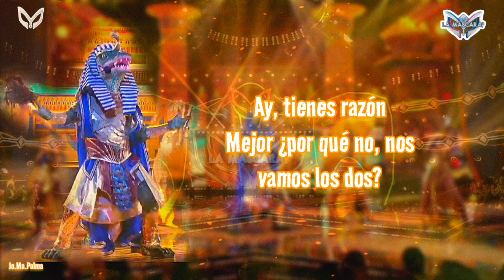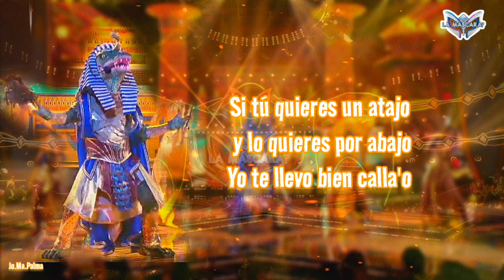⭐Rey Egipcio - Venta Pa' Ca (¿QELM? 4-T Letra Perfomance Audio)🎭✨🐊👑